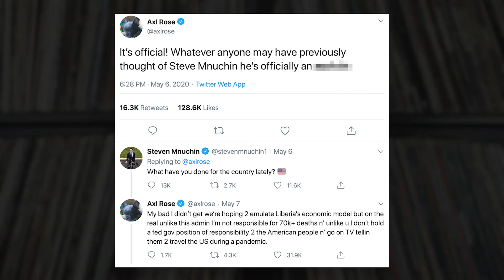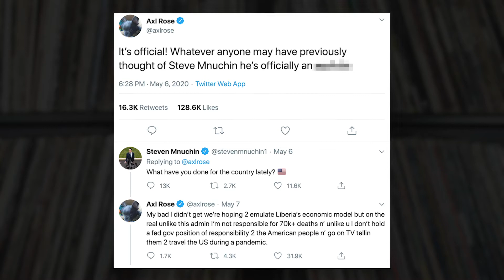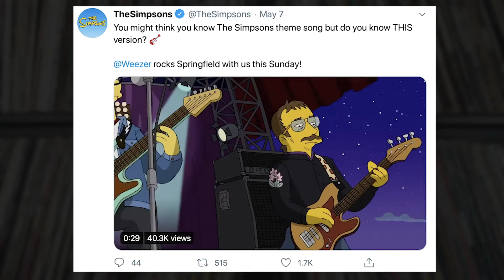Rock Breakdown with Sara (#10)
Who knew Slash was a snake expert? GN'R has a children's book on the way. Weezer get Simpsonized and debut more tracks from Van Weezer. See more on WMMR.com!